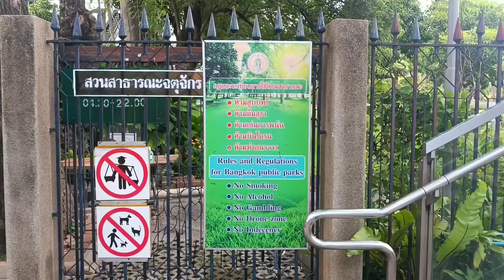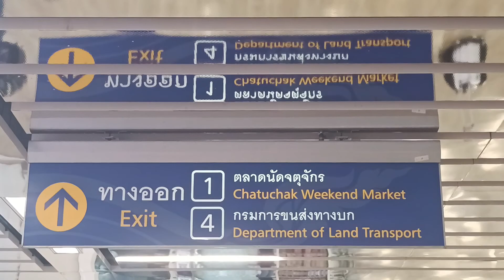Tajskie Prawo Jazdy: jak uzyskać, co wiedzieć, czego nie robić, czyli krótki poradnik emigranta.